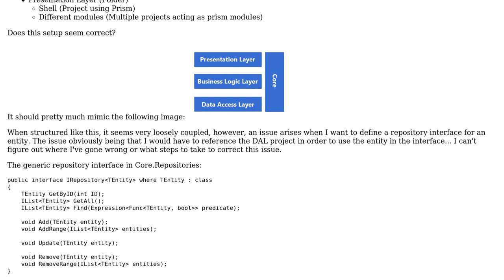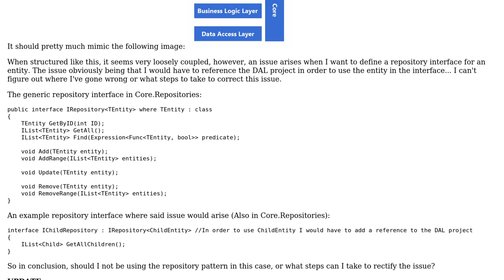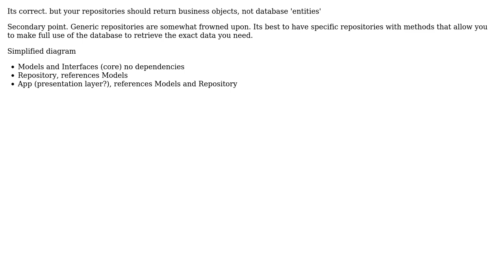Software Engineering: Avoid core layer referencing DAL when defining repository interface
With thanks & praise to God, and with thanks to the many people who have made this project possible! You are responsible for your own actions.